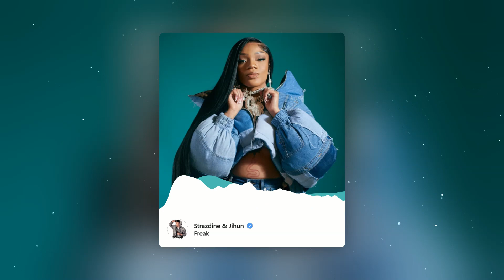GloRilla x Megan Thee Stallion Type Beat Instrumental "Freak"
GloRilla Megan Thee Stallion Type Beat Instrumental "Freak"

🎧 Live On Twitch Everyday!

Questions?

🙌 Get between $5 and $3,000 in cash to invest on Wealthsimple! Use the link below to sign up

💰 $25 CAD to spend on your first project on Freelancer.com